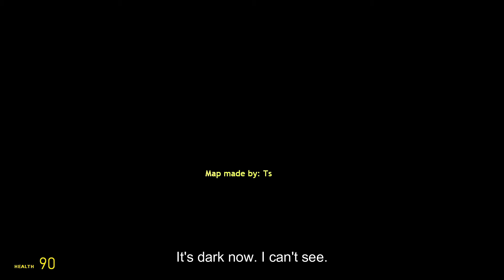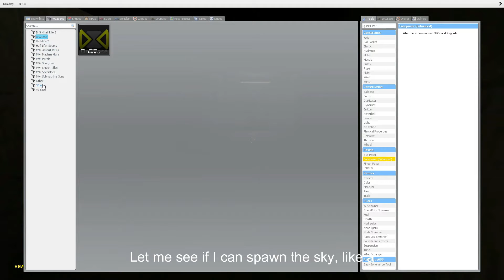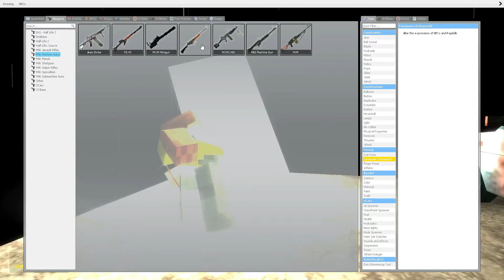garry's mod scary map not really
hope you enjoyed this GMOD map lol